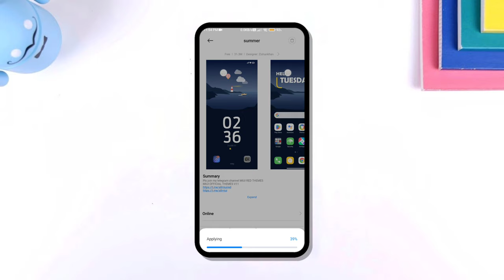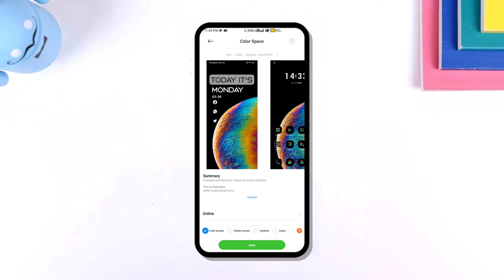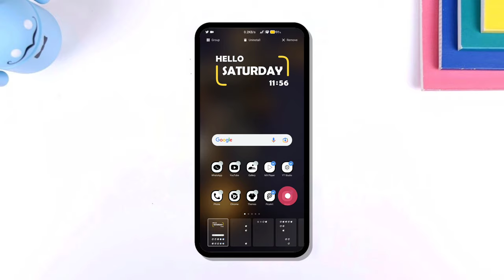Lord Hanuman Home & Lock Customization For Xiaomi/Redmi/Poco Devices | MIUI Themes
In this video Setup Your XIAOMI Device Like a Pro 🔥 Best Home & Lock screen Setup by Techofalam so hi guys today i'll show you Best home screen setup for android based on venom i'll use best theme for miui 12 to make this home screen setup if you have any xiaomi/redmi and poco device then you can check out my videos for more best theme for miui 12.5, miui 12 theme, miui 12 themes 2021, miui 12 theme customization and best home screen setup for android, best home screen setup for miui 12.

😲Best MIUI 12 Themes Collection for MIUI 12 Devices [Updated]

Technology Gyan ---

👉Neft क्या है? - What Is Neft In Hind

👉ब्लॉगर क्या है? - What Is Blogger In Hindi

👉QR Code क्या है? - What Is QR Code In Hindi

👉Amazon क्या है? - What Is Amazon In Hindi

👉WhatsApp क्या है? - What Is WhatsApp In Hindi

👉Captcha क्या है? - What Is Captcha In Hindi

👉UPI ID क्या है? - What Is UPI ID In Hindi